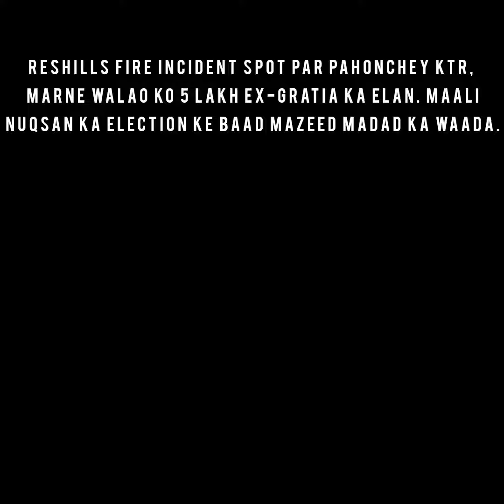Redhills Fire incident spot par pahonchey KTR, Marne walao ko 5 lakh ex-gratia ka elan. Maali nuqsan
Redhills Fire incident spot par pahonchey KTR, Marne walao ko 5 lakh ex-gratia ka elan. Maali nuqsan ka election ke baad mazeed madad ka waada.